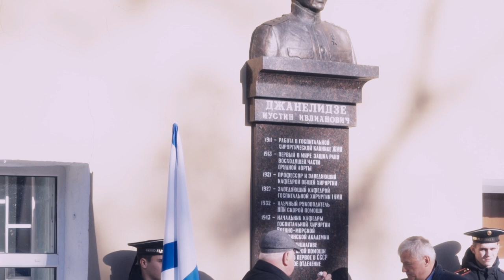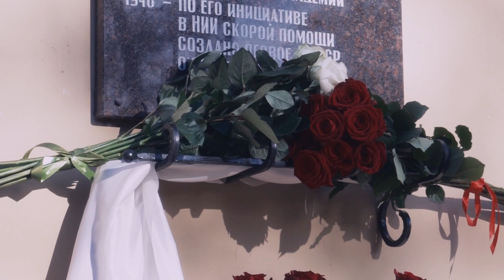Открытие мемориальной доски И.И. Джанелидзе